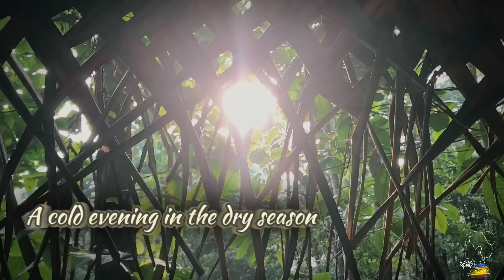Authentic Cassava hot pot for villager’s calm evenings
Today's video named as Authentic Cassava hot pot for villager’s calm evenings

Used Ingredients :-
Cassava roots
Water
Salt
Coconut
Fresh chilies
Dry chilies
Curry leaves
Turmeric powder
Mustard seeds
Coconut oil

Timestamps :-
00:00 - 01:20 how to peel off coconuts
01:20 - 03:53 how to harvest cassava roots
03:53 - 04:54 how to grate coconut
04:54 - 06:46 how to use grindstone for cooking
06:46 - 07:26 how to burn cassava roots for eat
07:26 - 10:38 how to clean cassava roots for cook
10:38 - 13:20 how to eat burnt cassava roots
13:20 - 14:14 how to boil cassava roots
14:14 - 16:13 how to prepare hot and spicy cassava boil meal
16:13 - 16:42 how to eat cassava roots

Through my channel, I show how the people of our country used to cook and live in the traditional way. Some opportunities of the current lifestyle are also presented here. However, I create videos by giving priority to the past, tradition and customs. Don't think that all this is 100% the past. I would also like to say that there are some flaws and differences due to an attempt to recreate the past from the present.

Please read today's note before watching my video. It helps to increase your entertainment.

Traditional cooking channel
Village cooking channel
Traditional lifestyle
Village lifestyle
Traditional cooking style
Village cooking style
Ceylon tradition
Early ceylon lifestyle
Village events
Early ceylon customs are the main points in this channel